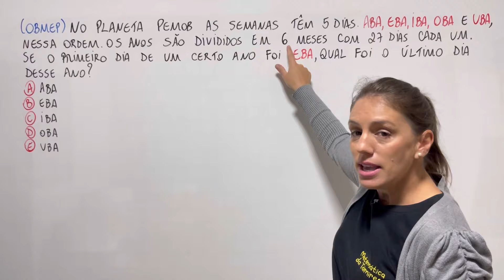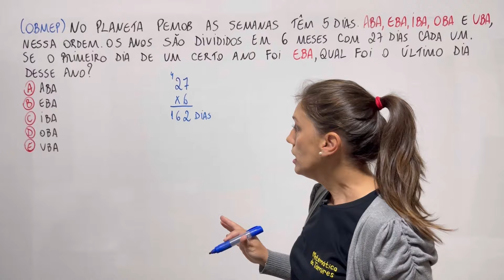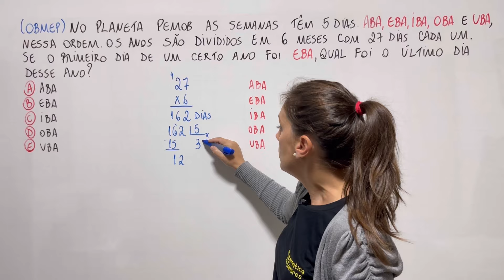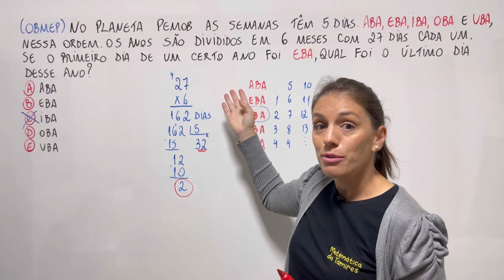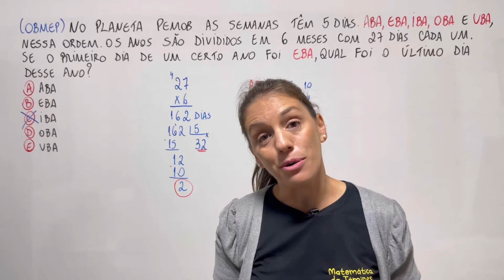RACIOCÍNIO LÓGICO- OBMEP 🎉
@Matemática da Támires​ matemática​​​​​​dicas

Nesta aula você aprenderá a resolver uma questão muito interessante da OBMEP. Assista a aula toda para melhor entendimento.

QUESTÃO:
(OBMEP) No planeta PEMOB as semanas têm 5 dias: ABA, EBA, IBA, OBA e UBA, nessa ordem. Os anos são divididos em 6 meses com 27 dias cada um. Se o primeiro dia de um certo ano foi EBA, qual foi o último dia desse ano?
A) ABA
B) EBA
C) IBA
D) OBA
E) UBA

Assista também:
💡ENTENDA DE ONDE SURGIU OS VALORES DOS ÂNGULOS NOTÁVEIS!

 • 💡ENTENDA DE ONDE SURGIU OS VALORES DO...

 • 📐TEOREMA DE PITÁGORAS - @Matematicada...

 / matematicad.  .

Muito obrigada!